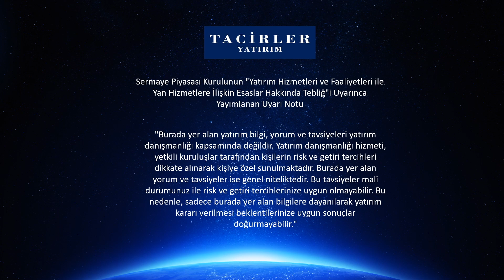Kütahya Şeker Halka Arzı Tanıtım- Öznur Karaman Kadirhan Öztürk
Kütahya Şeker Fabrikası A.Ş.'nin Borsa Birincil Piyasada Tacirler Yatırım liderliğinde halka arzı ile ilgili olarak, Araştırma Direktörü Kadirhan Öztürk ve Yurt İçi Satış Müdürümüz Öznur Karaman önemli hususları değerlendiriyor. Halka Arzda talepler 1-2 Temmuz'da 21 TL fiyattan toplanıyor.